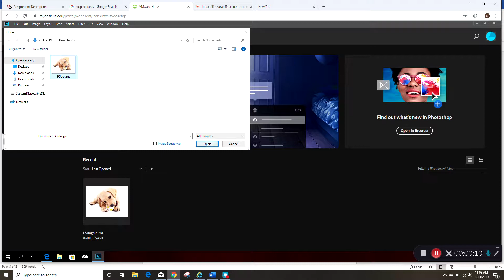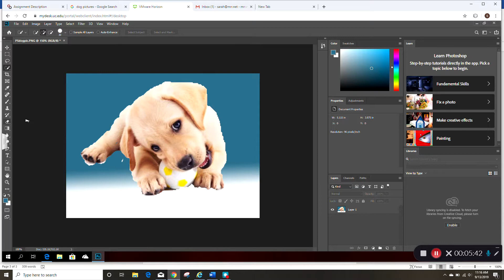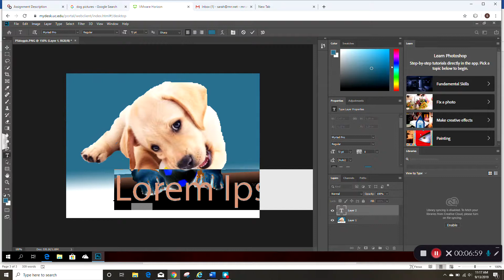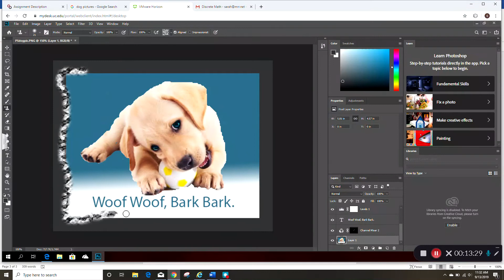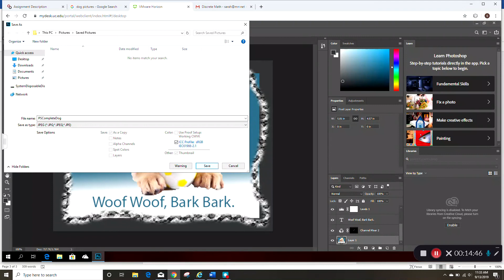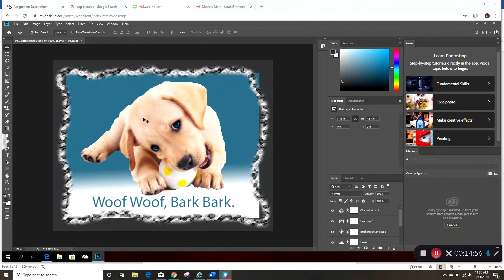DM Lab 1 challenge Source